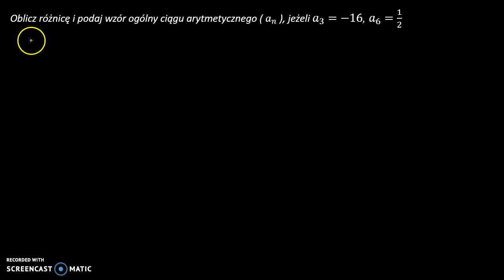Ciąg arytmetyczny 1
Oblicz różnicę i podaj wzór ogólny ciągu arytmetycznego ( 𝑎_𝑛 ), jeżeli 𝑎_3=−16, 𝑎_6=1/2

Film powstał jako pomoc do kart pracy, które znajdują się na stronie w zakładce: MATMA: CIĄGI: CIĄG ARYTMETYCZNY 1